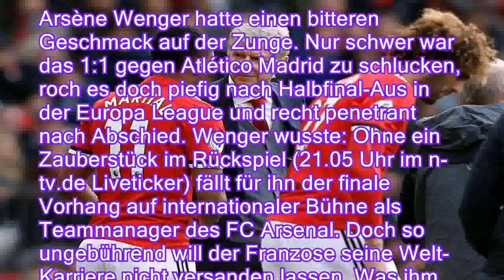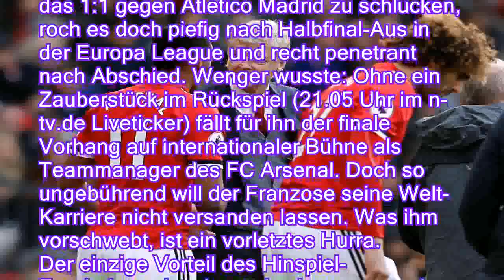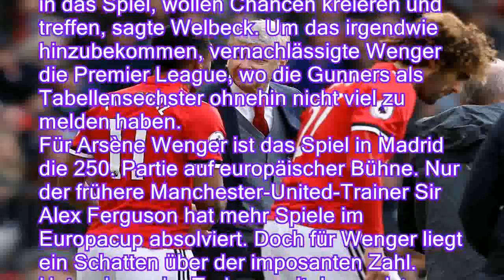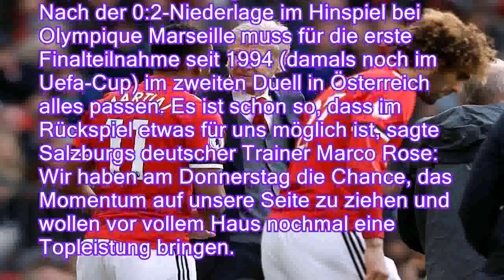Letzte Titelchance für Wenger: Arsenal kämpft in Madrid gegen den Makel - n-tvde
Letzte Titelchance für Wenger: Arsenal kämpft in Madrid gegen den Makel - n-tv.de
Auf den letzten Drücker will Trainer Arsène Wenger mit dem FC Arsenal seinen ersten internationalen Titel gewinnen. Doch die Aufgabe im Halbfinal-Rückspiel der Europa League ist denkbar schwer: Sein Team muss beim heimstarken Atlético Madrid treffen.

Arsène Wenger hatte einen bitteren Geschmack auf der Zunge. Nur schwer war das 1:1 gegen Atlético Madrid zu schlucken, roch es doch piefig nach Halbfinal-Aus in der Europa League und recht penetrant nach Abschied. Wenger wusste: Ohne ein Zauberstück im Rückspiel (21.05 Uhr im n-tv.de Liveticker) fällt für ihn der finale Vorhang auf internationaler Bühne als Teammanager des FC Arsenal. Doch so ungebührend will der Franzose seine Welt-Karriere nicht versanden lassen. Was ihm vorschwebt, ist ein vorletztes Hurra.
Der einzige Vorteil des Hinspiel-Ergebnisses ist, dass wir wissen, was wi